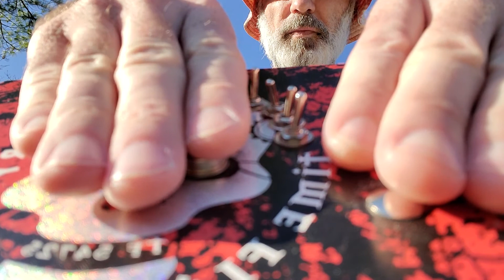electr(on)ic chakra- Slabsides Peninsula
outdoor quickie at Slabsides aka John Burroughs Preserve, Ulster Park NY 11/9/20